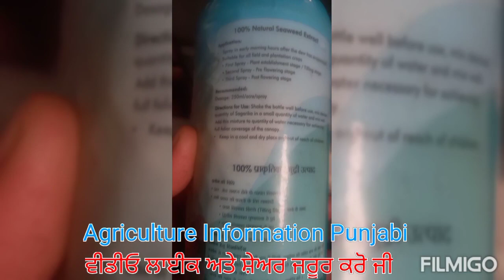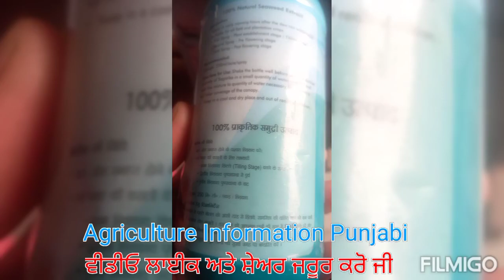Iffco Sagarika - for tillering of wheat ਇਫਕੋ ਸਾਗਾਰਿਕਾ ਨੂੰ ਫੁਟਾਰੇ ਅਤੇ ਝਾੜ ਲਈ ਸਹੀ ਵਰਤੋਂ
ਹਰ ਇੱਕ ਪ੍ਰੋਡਕਟ ਦੀ ਸਹੀ ਜਾਣਕਾਰੀ ਹੋਣੀ ਬਹੁਤ ਜਰੂਰੀ ਹੈ।